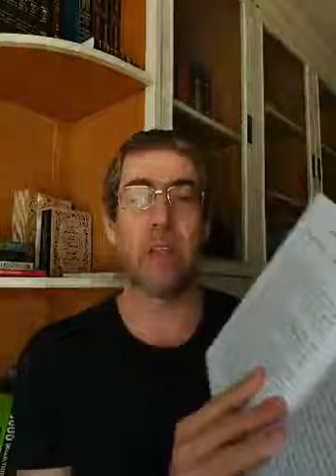Новый Цикл Мишлей с Ицхаком | Урок №94. Глава 11, отрывки 15-16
רַע יֵרוֹעַ כִּי עָרַב זָר וְשׂנֵא תוֹקְעִים בּוֹטֵחַ

15. Зло причиняет себе, кто ручается за чужого, а кто ненавидит (поруку), будет в безопасности.

Поддерживать других людей - это добро. Помогать - это добро. В этом отрывке Царь Соломон предостерегает нас от того, чтобы становиться поручителем-гарантом. Когда человек занимает деньги у кого-то, он может попросить своих друзей стать гарантами. И с этого момента - они берут на себя обязательство вернуть сумму займа. Не запрещено быть гарантом, но с момента как человек стал гарантом - он в опасности.

История про рава Ицхака Зильбера, который был перед Рош Ашана должен более, чем 30 людям деньги. Он шутил, что в этом году он уверен, что БОГ даст ему хороший год. Ведь столько людей сейчас за него молятся, чтобы у него было все хорошо и они не потеряли деньги.

אֵשֶׁת חֵן תִּתְמֹךְ כָּבוֹד וְעָרִיצִים יִתְמְכוּ עֹשֶׁר

16. Женщина благонравная приобретает славу, а тираны стремятся к богатству.

Есть две вещи, к которым стремится большинство людей. Слава (почет) и богатство. Стремление к этим двум вещам двигает мир и общество. Если слава и почет (уважение от людей) достигаются с помощью хороших качеств - то это от БОГА.

Богатство - может достигаться честным или запрещенными путями. Когда БОГ дает человеку богатство - то если он начинает помогать другим людям, это приносит ему почет. Если не помогает - то люди начинают его ненавидеть.

Бывают очень сложные случаи. Например человек достигает богатство нечестным путем, а потом начинает помогать другим людям.

Как это было с Пабло Эскобаром. Он торговал наркотиками и одновременно помогал бедным.

Или с тиранами, как Сталин или любой другой тиран. Одних он убивал, а других спасал от голода.